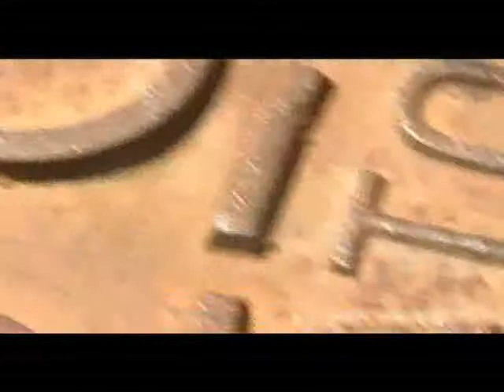TURISMO DE TAPAS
En el año 2008 se realizó una intervención artística en las tapas de las alcantarillas de Arousa Norte, La Coruña- Galicia